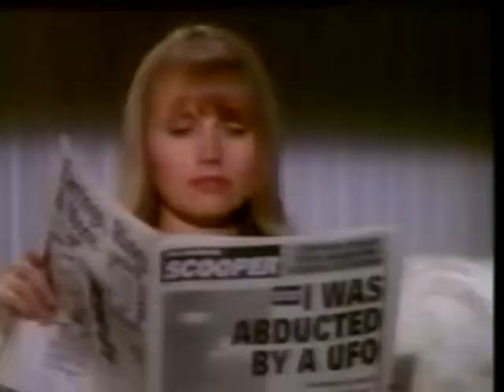Michael Jackson - Black Or White - Dangerous World Tour Oslo 1992